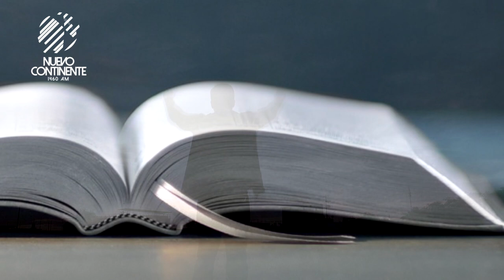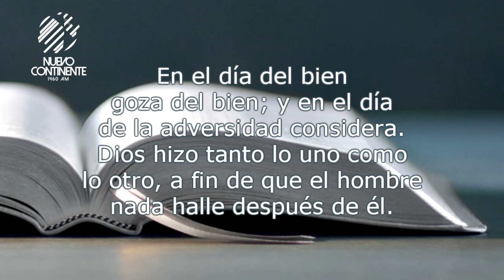Todo obra para bien - Reflexión | Emisora Nuevo Continente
▹Reflexión con Delson Morales para estelunes 8 de marzo de 2021